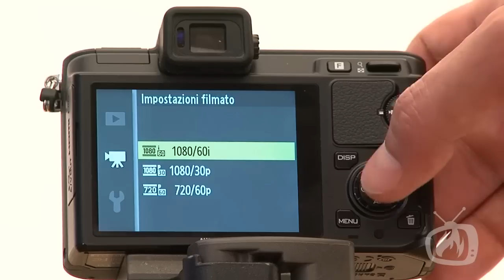Nikon1 V1 e le sue funzionalità video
Può una macchina mirrorless molto compatta e maneggevole regalare video eccellenti di alta qualità? Non vogliamo anticiparvi nulla, ma vi suggeriamo di seguire Gio che, grazie a prove sul campo, è in grado di fornirvi la giusta risposta... :-)